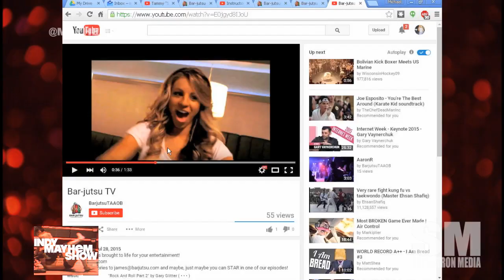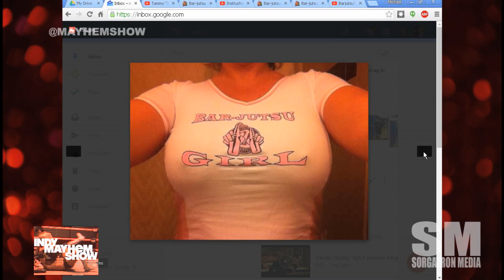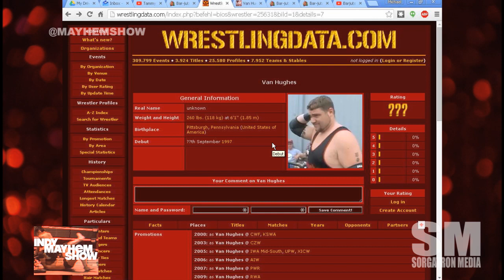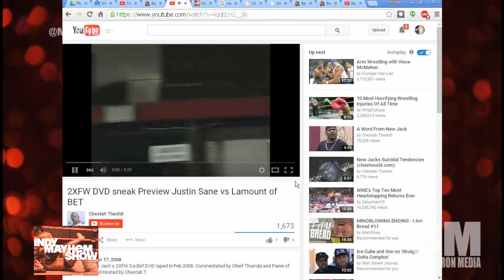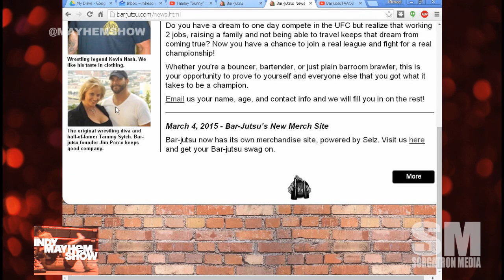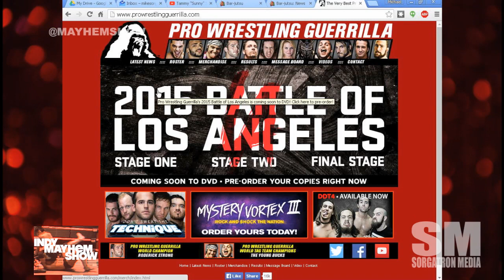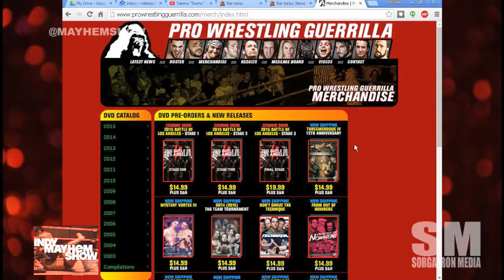Indy Mayhem Show 85: Barjutsu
James Matthew of Bar Jutsu joins us to talk about the martial arts concept that led to the book and his days as a pro wrestler, running with New Jack, why he left the business and a TON of great stories about connecting with people in the business including Tammy "Sunny" Sytch!

Then, Antonia Garza of TheWrestlingRevolution.com joins us to talk about Pro Wrestling Guerilla's "Battle of Los Angeles" weekend event, and Eamon Paton (@eamon2please) of Inspire Pro Wrestling begins a new segment talking about the "most indy" thing you've seen lately.